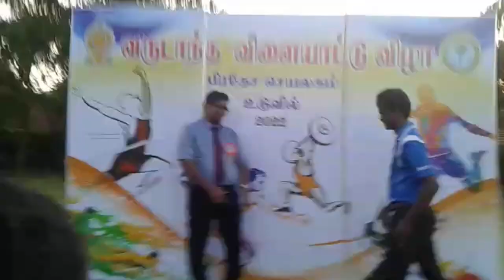High jump 2022